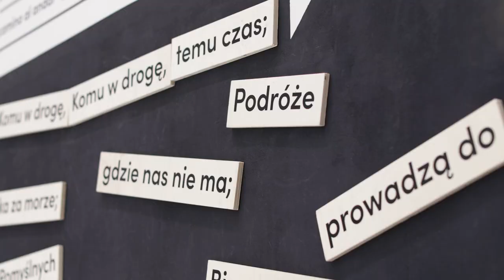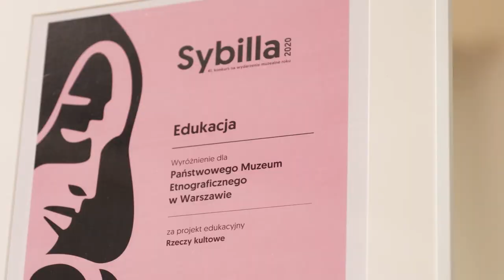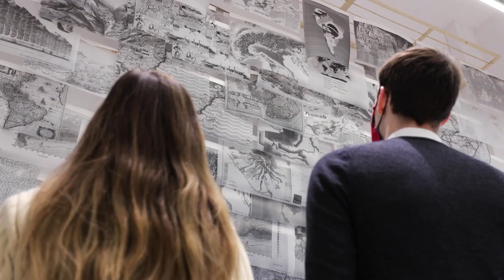Podsumowanie 2021 w Państwowym Muzeum Etnograficznym w Warszawie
Za nami wyjątkowy rok! Pełen wyzwań i zmian.
W 2021 roku dużo się wydarzyło! Udało nam się zrealizować wiele wystaw, projektów, inicjatyw oraz wydarzeń, którymi chcemy się z Wami podzielić!

Autor filmu: Przemysław Walczak, PME